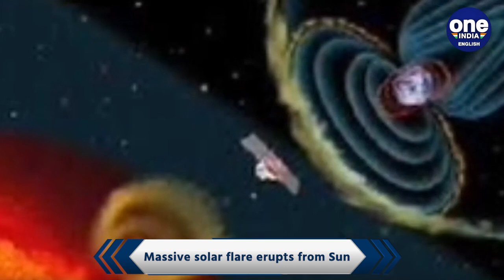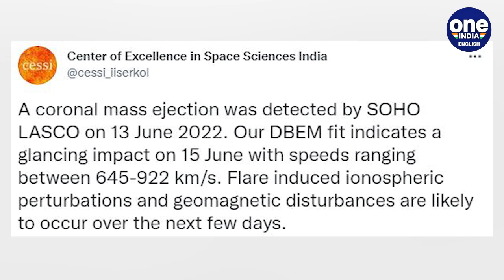Sun explodes with a massive solar flare that lasted eight hours | Watch | Oneindia News *Space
As per reports, the growing sunspot on Solar surface, AR3032 exploded, producing M3-class flares that lasted nearly eight hours.